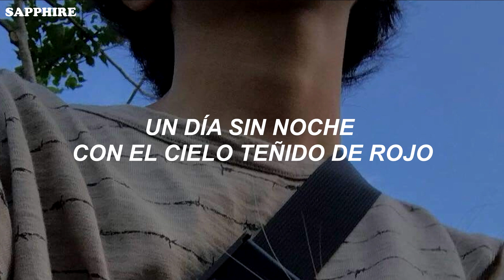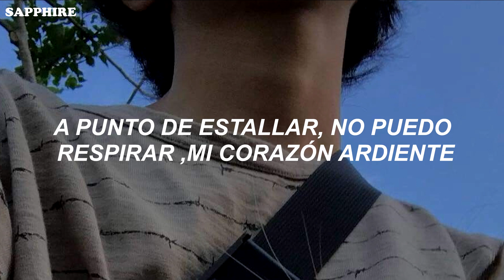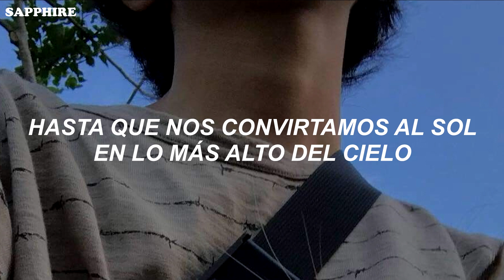SEVENTEEN - HOT ( Sub. Español )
SEVENTEEN - HOT ( Traducido al Español )
¿Qué tal les pareció?♡
-Lo siento si hay errores-
 [Tags]♡♡
seventeen - hot  traducida al español
seventeen - hot en español
seventeen - hot español
°No se olviden de ver el video oficial ° ♡♡
♡ Cuidense mucho ♡